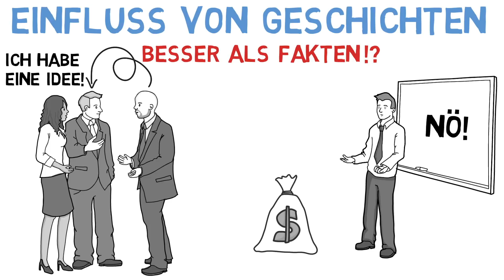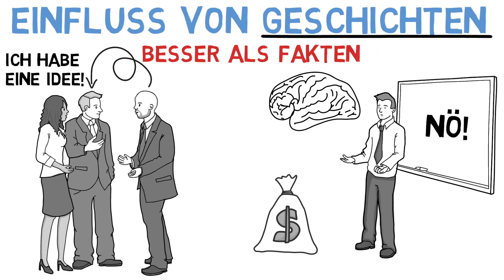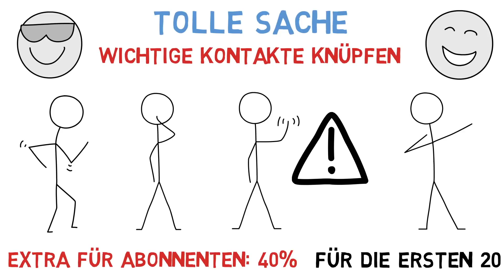Warum eine Spielzeug-Banane 76$ Wert ist - Storytelling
Für mich war das ausschlaggebende Argument auf die Being Authentic zu fahren, (neben dem starken Programm 😃) dass ich wichtige Kontakte mit Gleichgesinnten knüpfen kann. Ich würde mich riesig freuen, dich persönlich kennenzulernen! 🙂👍🏼

(Den Code kannst du eingeben, nachdem du die Ticket-Version ausgesucht hast. Nicht vergessen! 🙂)

Storytelling, die Fähigkeit Geschichten zu erzählen, kann im wahrsten Sinne des Wortes dein Leben ändern. Während des ersten Dates einen perfekten Eindruck machen, deinen Partner endlich von deiner Sichtweise überzeugen, oder einen heißbegehrten Job unter einer Vielzahl von Bewerbern sichern. Hier lernst du, weshalb Geschichten mächtiger als Fakten sein können und wie du Storytelling für deine Ziele nutzen kannst. Vor allem interessanteres Reden und somit interessanter werden, ist durch begeisterndes Storytelling möglich.